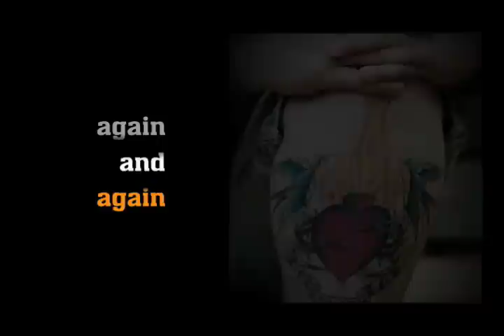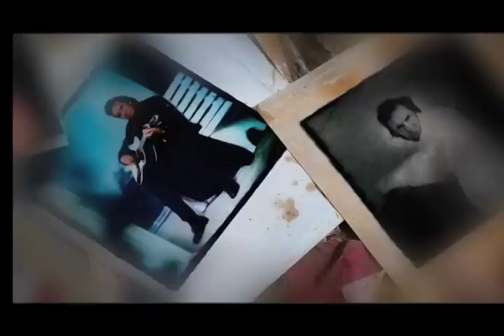Again and Again.mov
Official video of Again and Again by the Hangman's Beautiful Daughter from the album, if I should stumble.